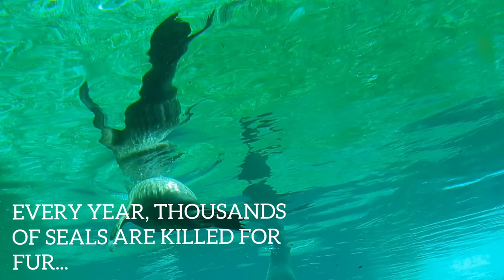TRUST (2019) animated short film, full movie, ganzer Film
A seal family trusted humans too much, but have to realize that people have other things in mind...

Eine Robbenfamilie vertraute den Menschen zu sehr, erkennen aber dass die Menschen andere Dinge im Sinn haben.

Genre: Drama, Animation

Empfohlene Altersfreigabe: ab 12 Jahren